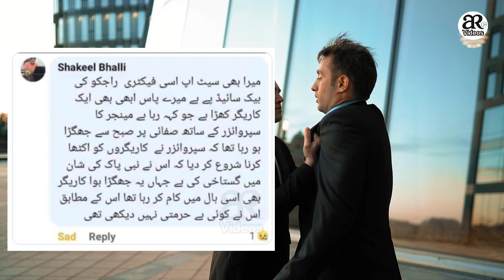Sialkot Rajko Industry Men Hony Waly Waqiy Ki Asal Haqeeqat| Imran Khan | AR Videos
1)This video has no negative impact on the original works (It would actually be positive for them)
2)This video is also for teaching purposes.